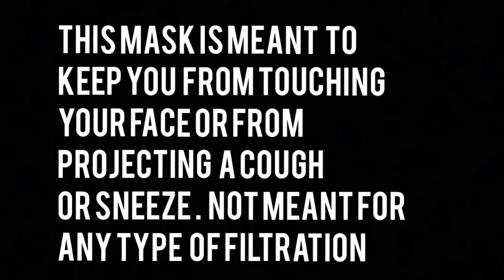DIY mask - All you need is a T-shirt and scissors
So I designed a DIY mask where all you need is a T-shirt and some scissors. I plan on making a lot of these and donating it to local hospitals. There’s a shortage of a lot of essential supplies in our hospitals in preparation for what’s to come regarding COVID-19. Here’s a way to contribute. Power in numbers👊🏽